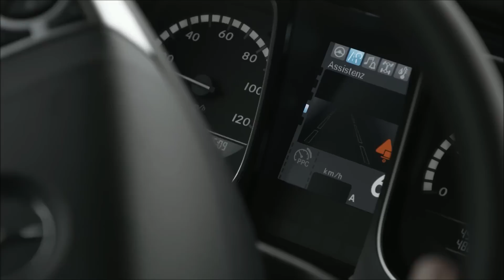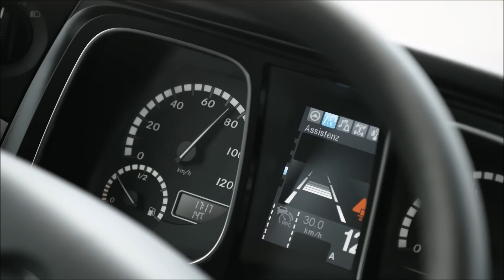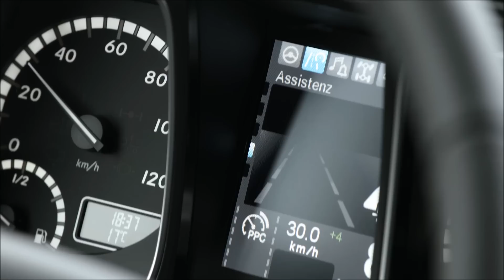► 2017 Mercedes Actros Truck - Test Drive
Sideguard Assist

Turning With Stationary Obstacle in Tracktrix Curve 00:00
Turning With Cyclist in Tracktrix Curve 00:33
Lane Change With Moving Vehicle 01:05

Active Brake Assist 4

1- Full Braking at Moving Obstacles 01:31
2- Full Braking at Stationary Obstacles 01:57
3- Partial Braking at Pedestrian 02:33
4- Partial Braking at Pedestrian Dummy 02:25

interior New 2016 Test Drive